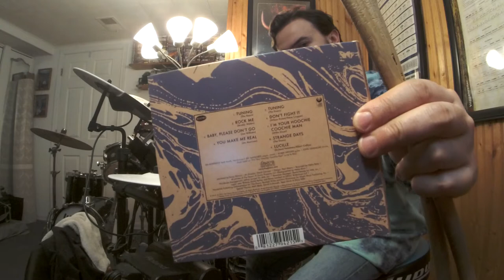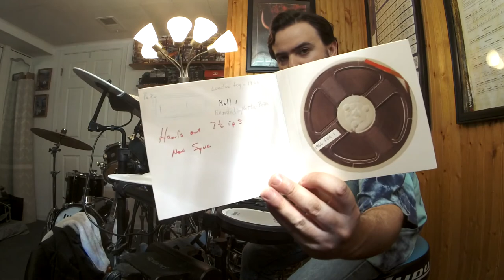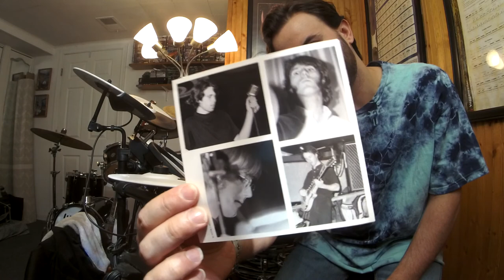The Doors BABY, PLEASE DON'T GO (Live @ the "London Fog" May 1966)(John Densmore Drum Improv)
Album:London Fog 1966
Released:Dec 16, '16
Recorded:May '66
Venue:London Fog, Los Angeles
Genre:Rock
Label:Rhino & Bright Midnight Archives
Producer:Bruce Botnick
The Doors(band name taken from Aldous Huxley's book The Doors Of Perception)BREAK THROUGH TO THE OTHER SIDE with their debut album on Jan 4, '67 with a 4-track tape machine shaping hard bluesy acid rock like a psychedelic trip, and bringing new expectations for musicians to come.It was the groovy 60s man!The Doors debut album light up the trippy midnight of music with hit's such as "Light My Fire" and the long drawn out trippy poetry, dramatic, heartbreaking love story, Vietnam bloody killing musical instrumental improv "The End".Dangerous lyrical intense hard music that demonstrated and pushed parental advisory over the edge of sanity.Jimbo aka "The Lizard King" expressing his creative poetry, and inter demons inside of him in music.The Doors form with the start of keyboarder Ray Manzarek and finger picking, bluesy bottleneck, guitar god flamenco guitarist(type of classical guitar music)Robby Krieger.Robby picking up the electric guitar just couple years before joining The Doors and attended the Kinnara School of Music in LA prior to going the group.Robby taken an LSD acid trip to the music store and hallucinating while staring at the beautiful '64 or '67 Gibson Cherry Red SG Special(possibly a Melody Maker)with P-90's with it's double cutaway body shaped like devil horns.The devil drew him to the guitar of choice, he was in love with a guitar in the color of his favorite influences like Chuck Berry's Gibson ES-335, or Freddie King's Gibson ES-355 etc.Jazz rock drummer John Densmore was asked to play the skins in the gig.Also old college friend of Ray's from UCLA School of Theater, Film and Television, on Venice Beach in summer of '65 was asked to be the lead vocalist after hearing Morrison sing "Moonlight Drive".A poor hippy man with a whole rock concert going on in his head with sound and poetry while living on rooftops on Sunset Strip in LA.Oh that's right The Lizard King Jim Morrison that is.The Doors were first turned down by Columbia Records and then later signed by Elektra Records.Moving out of the "Whisky a Go-Go" because the groups contract was done playing as the house band, NOT for the language in their song "The End" according to the March '91 film "The Doors"(According to Robby's Oct 2021 book "Set The Night On Fire").Here I am playing along to one of the only earliest live show recordings held @ the "London Fog" in LA on Sunset Strip from "Doors(Band From Venice)" as labeled on the cover.According to the writing on the "File-A-Way Archival Storage Box" for the original reel-to-reel tape, the recording was sometime in May '66 and recorded by UCLA spectator/photographer Nettie Peña before the band came out with their debut album on Jan 4, '67.The Doors started playing at the "London Fog" in Feb or March '66 earning $5 a night.A shy Jim Morrison would have his back towards the crowd during a set on stage in the early years before growing confidence and morphing into the black leathered demon that he became.John Densmore said that early versions of "Light My Fire" and "The End were played @ this gig, but tape is MIA.The group played blues standards(original artist below on setlist)and would squeeze in a couple early versions of their originals("Strange Days" released on title track 2nd album Sept 25, 67 and "You Make Me Real" released on their 5th studio album "Morrison Hotel" released Feb 9, '70).You can here maybe Ray say something like "let's play "You Need Meat"(outtake song from 6th studio album "L.A. Woman" released April 19, '71)during the chats in between songs, but not played.Box set includes a poster of the "Royce Hall UCLA" student film screening and a "London Fog" coaster and The Doors thank former "Whisky a Go-Go" talent booker Ronnie Haran-Mellen,.According to the photos when this gig was recorded, John Densmore was playing either his(or house/rental kit)'60's 4 piece 20" bass drum Gretsch, Ludwig, or his Rogers drum kit all in white marine pearl with only 1 Zildjian or Paiste cymbal(besides his hi-hats).Snare maybe a Ludwig Supraphonic(sounds loose and fat)?Single rack and floor tom look to have their bottom heads on(usually John removes them)and the front bass drum head is removed with a single strip of tape on the inside of the batter head.
The Doors Live @ the "London Fog" May 1966 Setlist
1."Tuning (I)"
2."Rock Me Baby" Muddy Waters/B.B. King
3."Baby, Please Don't Go" Joe Williams "Them"(group)
4."You Make Me Real" Jim Morrison
5."Tuning (II)"
6."Don't Fight It" Steve Cropper/Wilson Pickett
7."I'm Your Hoochie Coochie Man" Willie Dixon
8."Strange Days" The Doors
9."Lucille" Little Richard
The Doors
JIM MORRISON-vocals harmonica
RAY MANZAREK-organ lead vocals on "I'm Your Hoochie Coochie Man"
ROBBY KRIEGER-guitar
JOHN DENSMORE-drums
Gear
RolandTDK-4PV-Drums
RolandmicroCubeGX(JCClean/Reverb)
ProMark
LudwigSpeedKing